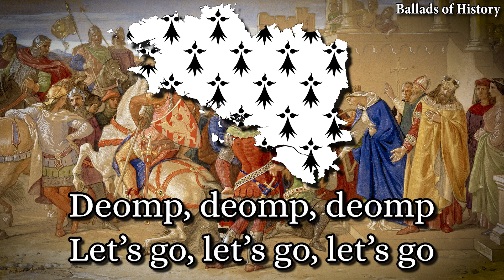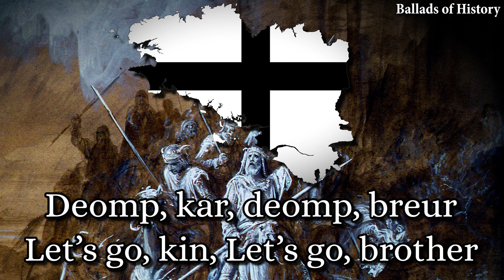"Bale Arzur" - "Arthur's March" - Medieval Breton Ballad - Kanaouenn Brezhonek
"Arthur's March" was recorded by the Breton philologist Théodore Hersart de La Villemarqué, obtained from Mikel Floc'h, an old mountaineer of Leuc'han. The Middle-Breton verse was said to have been popularly sung as late as the 1790s during the Chouannerie, by Breton peasants as they marched to battle against French Republicans. It was adapted and first published in Barzaz Breiz ("Ballads of Brittany") in 1839, a compilation of folk songs and legends collected by La Villemarqué.

Performed by Ar Breizerien, 1974.